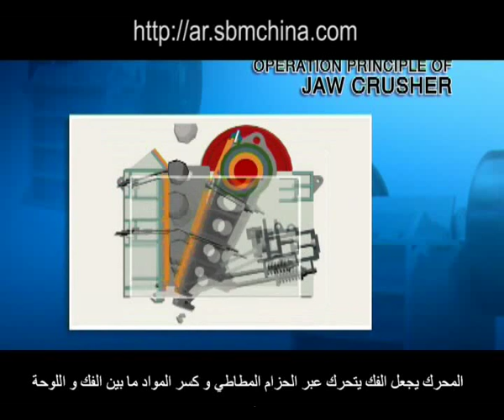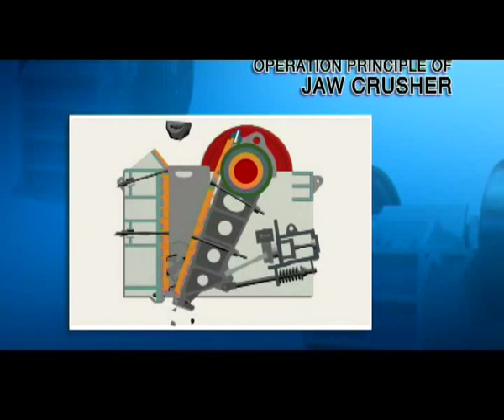الكسارة الفكية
هذه السلسلة من كسارات فك تصل الى نسبة كسر 4  6 وشكل المنتج النهائي متساوي. يتم استخدامها بشكل واسع لكسر الأحجار ذات الصلابة العالية والوسطى والناعمة ومعادن مثل مخلفات المعادن، مواد البناء، الرخام...الخ. قوة مقاومة الضغط أقل من 200 Mpo وهذا مناسب للكشر الرئيسي. يمكن استخدام كسارة الفك في استخراج المعادن من المناجم، صناعة المعادن، البناء، أعمال الطرقات والسكك الحديدية، الإلمام بـ، الكيميا...الخ.